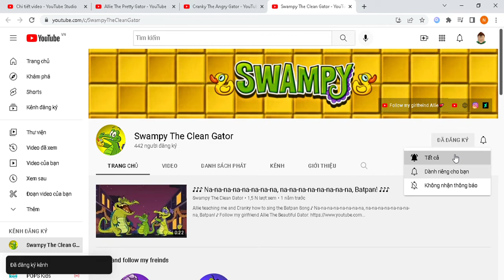Subscribing to 3 users on YouTube